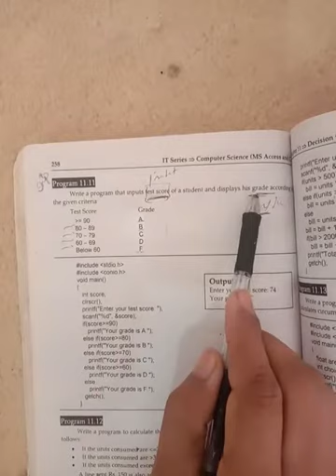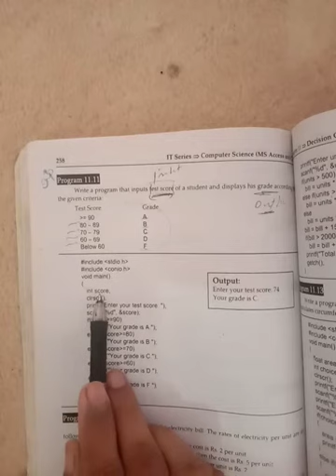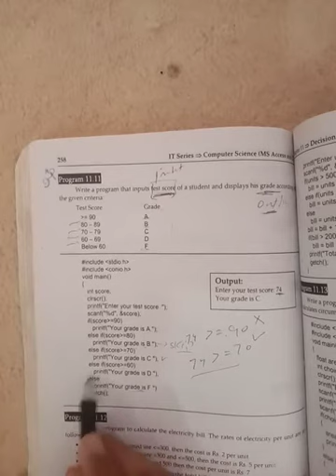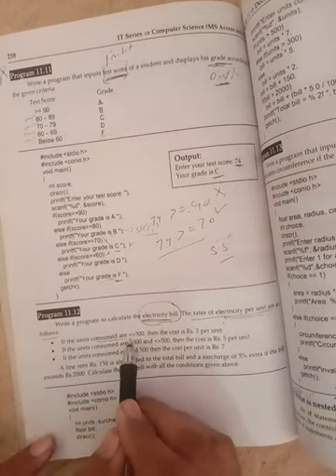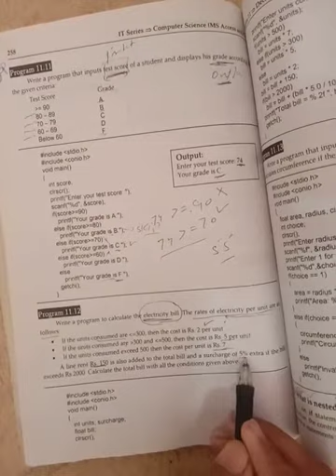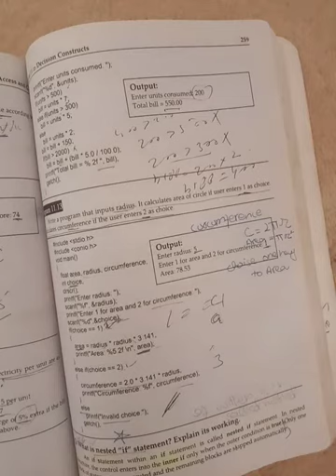2nd year computer (30-12-20)